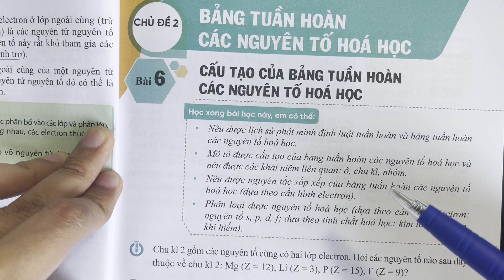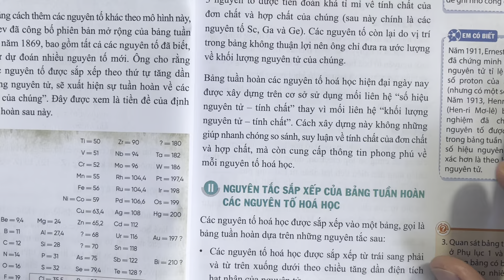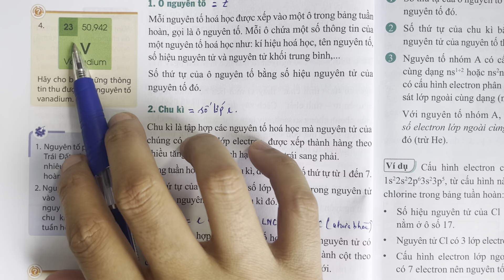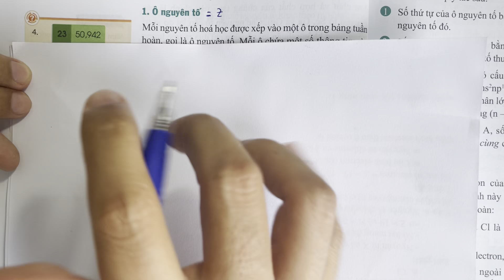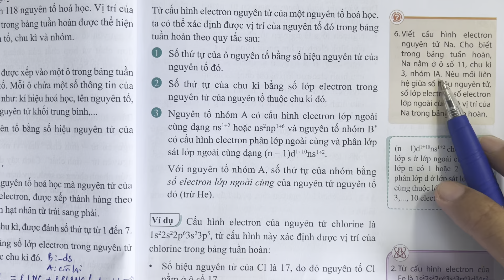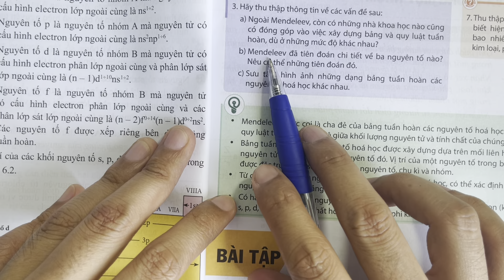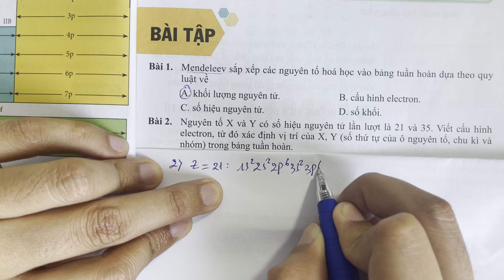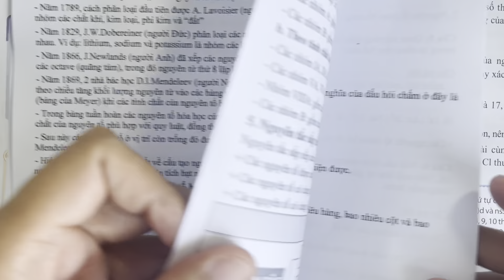Hoá 10 || Cánh diều || Bài 6: Cấu tạo bảng tuần hoàn các nguyên tố hoá học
Tham gia nhóm ZALO: Để nhận File bài tập và được sự trợ giúp từ thầy trong 1 năm học CHỈ VỚI 300K